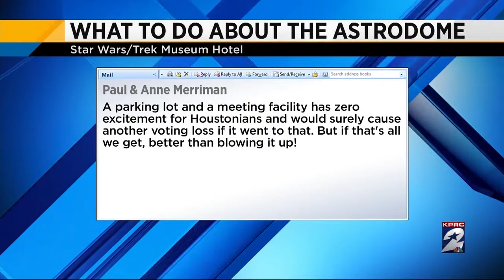Newsmakers: Future of the Astrodome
Harris County Judge Ed Emmett talks about his plans for the future of the Houston Astrodome.